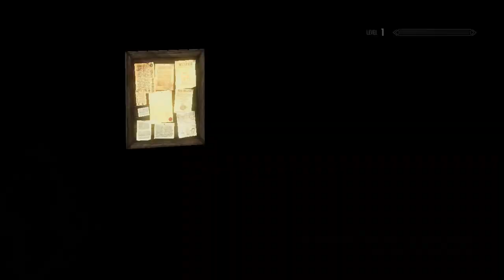Skyrim a Story never told epasode 1 sorry uthgard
Hey guys and welcome to my new skyrim roleplay story i hope you injoy it